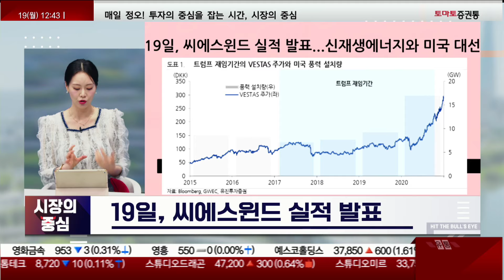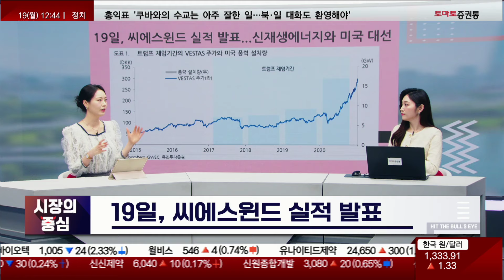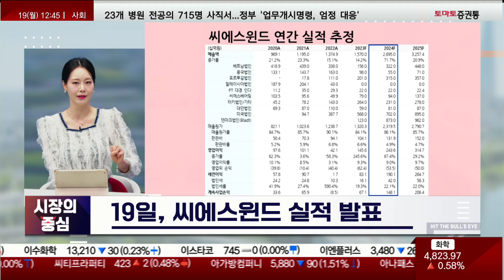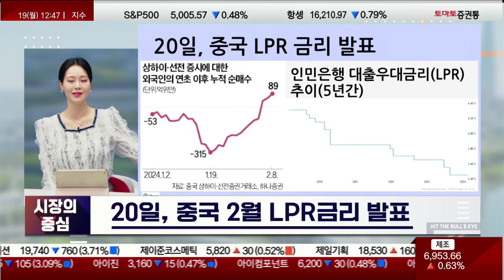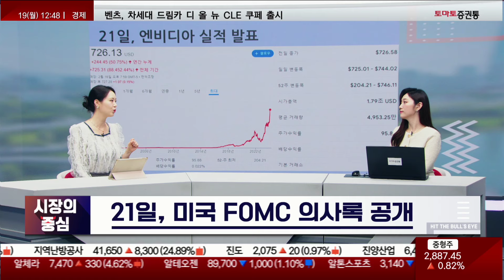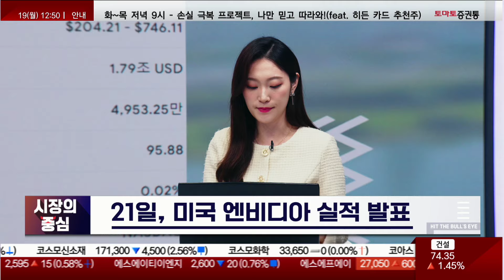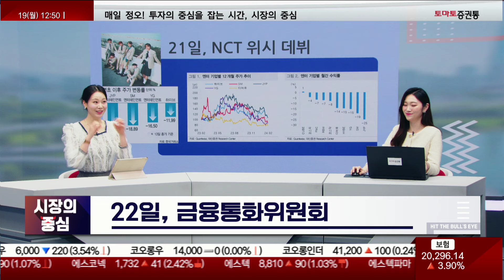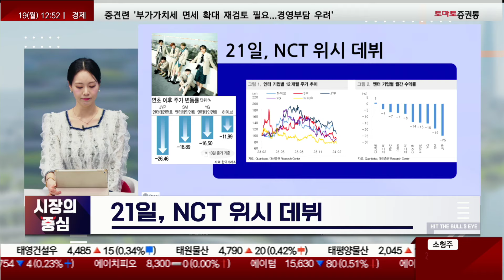30년 국채선물시장 / 씨에스윈드 실적 / 中, 2월 LPR금리 발표/ 월마트 실적 / 홈디포 실적 / FOMC 의사록 공개 / 엔비디아 실적 발표NCT 위시 / 금융통화위원회